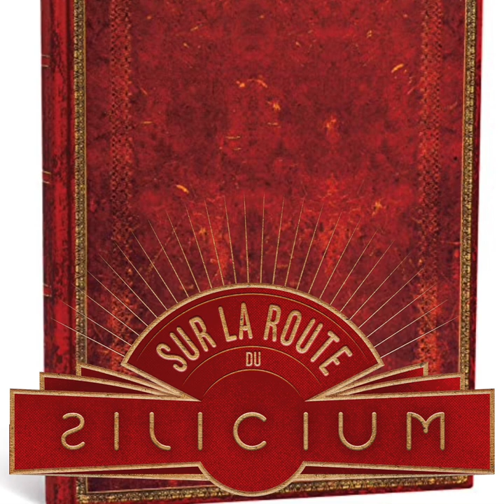Au Revoir Paris - Sur la Route du Silicium - S01E01 - Podcast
Un soir de novembre 2172, Tullie Eiffel est en pleine partie endiablé de poker quand un messager la convoque auprès de L'intelligence Artificielle de Paris. Il se passe quelque chose de bien mystérieux ...

Sur la Route du Silicium est un podcast de Seb Joncoux.

Léno Concorde est le Narrateur, il est interprété par Philippe Aufort.
Tullie Eiffel est jouée par Marie De Heaulme.
Pierre Lazare est joué par Eric Pfaff.
Kara-Kum est jouée par Elise Cances.
Gazlan-Gazal est joué par Didier Roy.
AlexandrIA est jouée par Aurore Claverie.
Ecrit, réalisé, monté, et produit par Seb Joncoux avec son fidèle iMac sur  Logic Pro et Final Cut Pro X.

Musique du générique composée par Marko Maksimovic (Audiio)
Deux autre artistes nous ont rejoint aussi.
Il s'agit du peintre Julien Delval et de la Designer Graphique Sophie "Li" Uliana.

S'est un honneur pour moi de réunir tant de belles personnes aussi talentueuses.
Bruitages by Soundly, Enregistrement sur Riverside.fm
AlexandrIA notre personnage d'Intelligence Artificielle a un compte Instagram où vous pouvez voir ses rêves

Seb